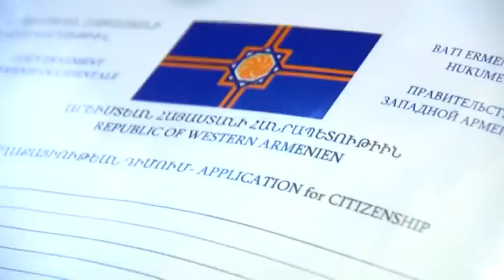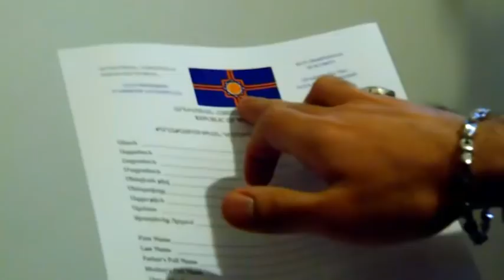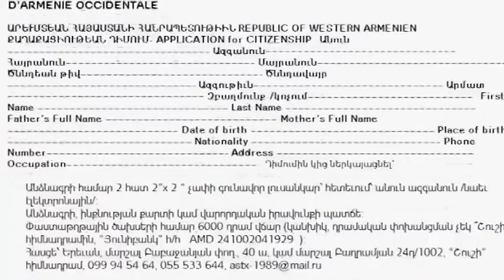Ոսկե Ռեպորտաժ - Մհերը և Արևմտյան Հայաստանի Հյուպատոս Էռնեստո Մարկոն - ArmComedy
ArmComedy Սերգեյ Սարգսյան և Նարեկ Մարգարյանը  ներկայացնում են քաղաքական, երգիծական Արմքոմեդի հաղորդումը։  ArmComedy` Հայաստանի ամենակարևոր լուրերը առանց ձանձրացնելու։  Երեքշաբթի և ուրբաթ, իրիգունոտ։